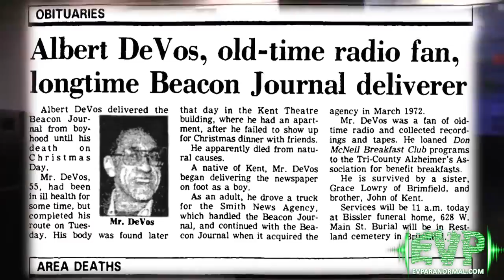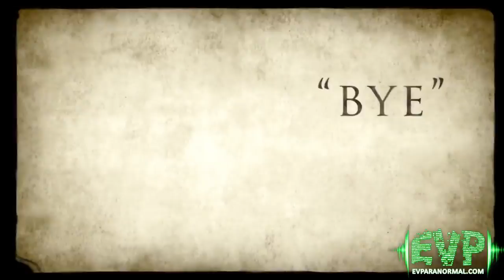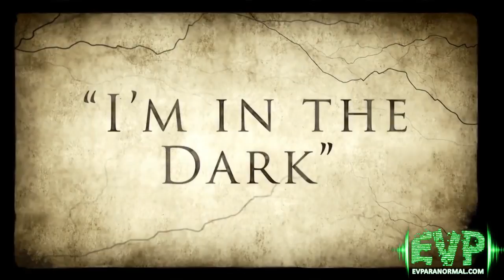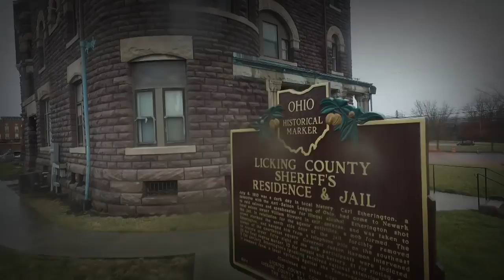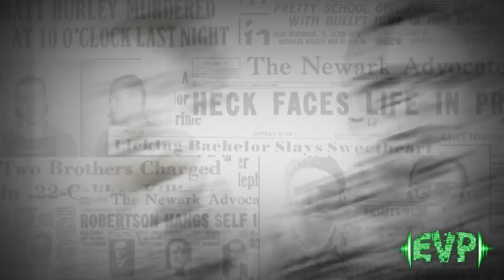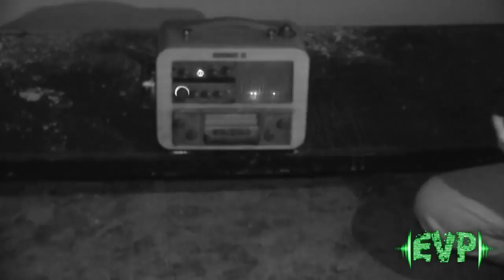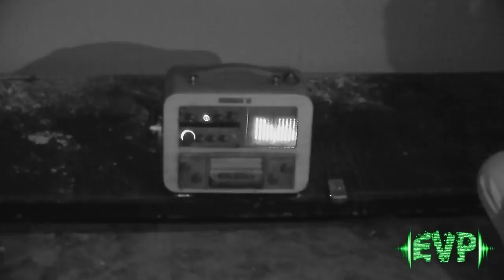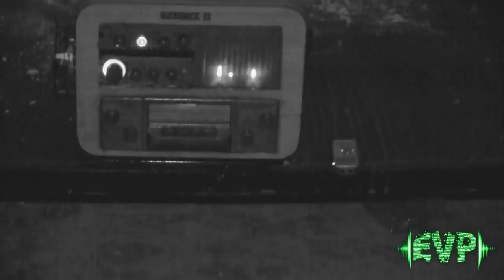Paranormal Investigation Of The Kent Phase Licking County Jail